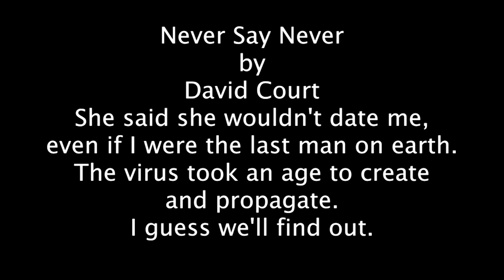Never Say Never, Twitter Short Story by David Court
Performer: Becky Shrimpton

Director/Producer: Matthew Toffolo

Editor: John Johnson